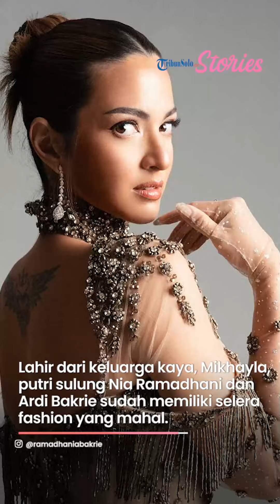Meski Tajir Melintir, Nia Ramadhani Protes ke Suami gara gara Putrinya Minta Dibelikan Tas Mewah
TRIBUNSOLO.COM - Lahir dari keluarga kaya, Mikhayla Bakrie, putri sulung Nia Ramadhani dan Ardi Bakrie sudah memiliki selera fashion yang mahal.

Gadis cilik berusia 11 tahun itu bahkan sempat meminta dibelikan tas Chanel kepada sang papa.

Nia Ramadhani yang diberitahu sang suami pun kaget anak sulungnya itu sudah minta tas mewah.

"Chanel? Kok udah di situ kelasnya?" tanya Nia ke sang suami.

Meski bingung, ibu tiga anak ini menduga biaya pembelian tas tersebut akan diambil dari uang jajan anaknya, namun ternyata tidak.

"Nggak," kata Ardi.

"Dia nggak dikurangi?" tanya ibu tiga anak itu lagi.

"Bukan. Tadi aku janji sama dia. Nggak tahu, dia udah mulai gede, Yang. Bingung," ungkap Ardi.

Jawaban Ardi pun tak memuaskan Nia Ramadhani.

"Lah? Terus jadi kamu iyain?" ucap Nia.

"Ya kan tadi aku bilang janji itu kan pengin juga membelikan anak yang cewek kan?" kata Ardi.

"Beli tas Chanel? Ih belum umurnya lah," protes Nia Ramadhani.